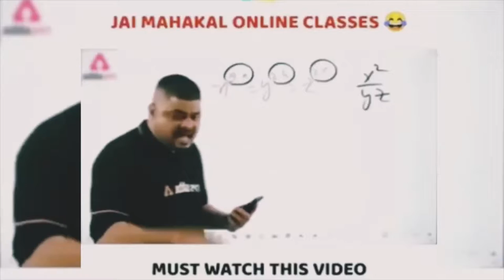romanticcouple nightscenery drawing artarena oilpastels choleart